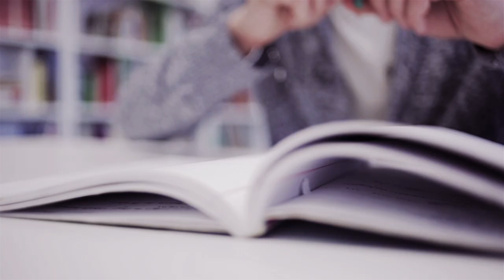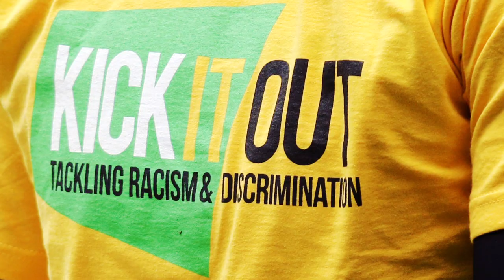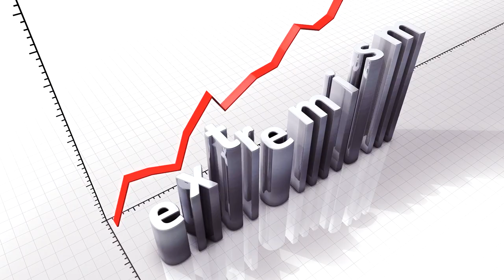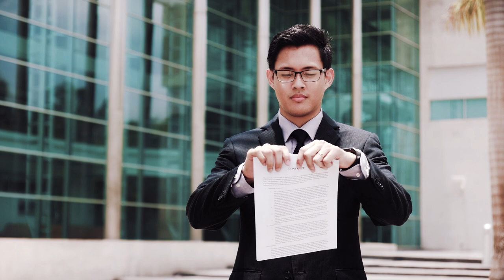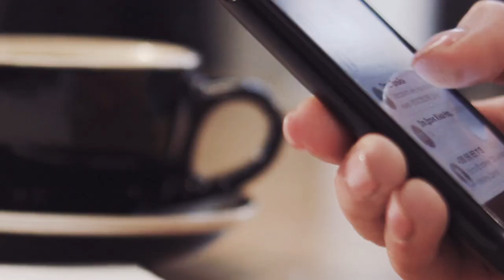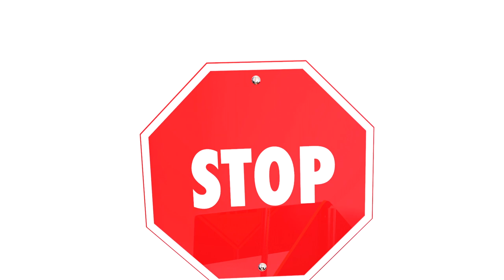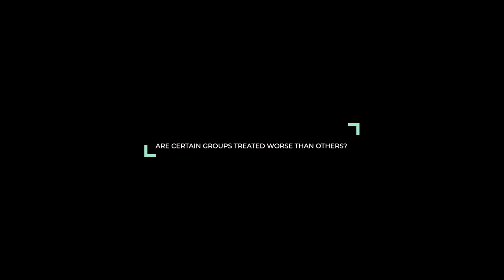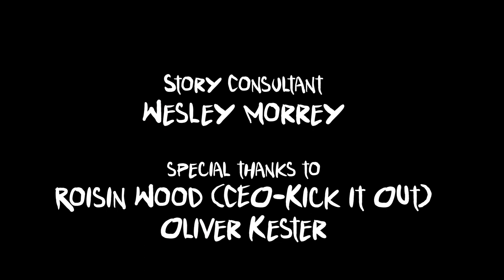The Color of Your Skin | Advocacy Documentary | Full Movie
It's one thing to want to stand out from the crowd. It's quite another to be held back for the things that make you different. Worse still to be attacked for what makes you, you. Your voice. Your skin color.

Hosted, Directed by Jon-Paul Gates
Produced by J. Horton